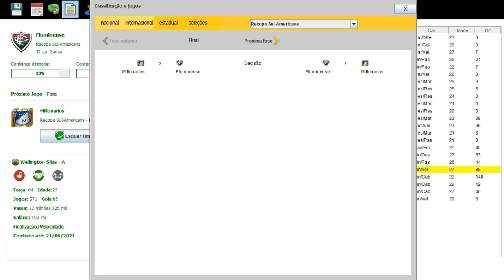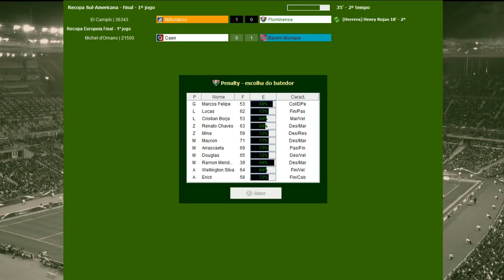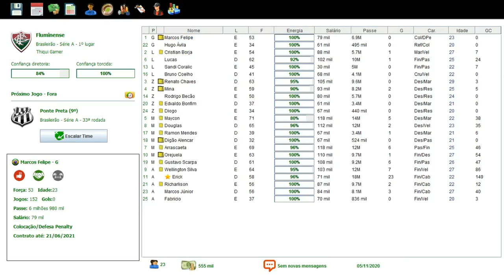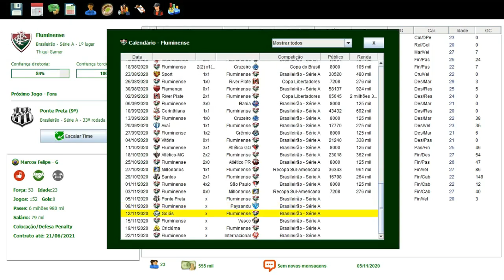BRASFOOT 2017 MODO CARREIRA #54 RANKING INTERNACIONAL